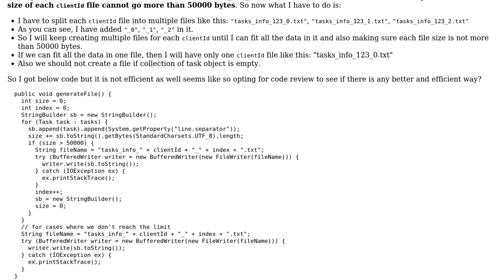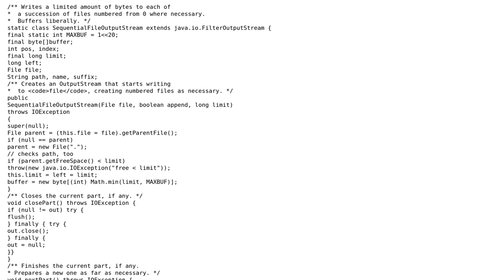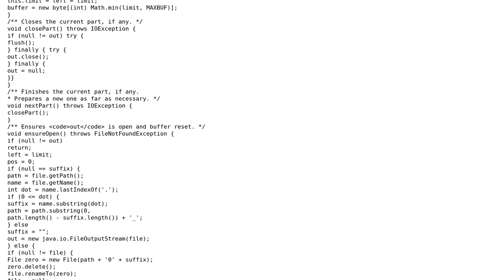Code Review: Split a file into multiple files if it reaches a particular limit?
With thanks & praise to God, and with thanks to the many people who have made this project possible! You are responsible for your own actions.